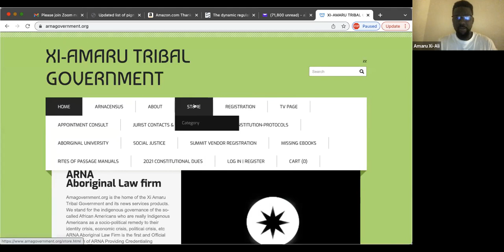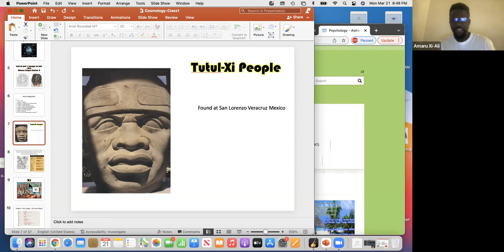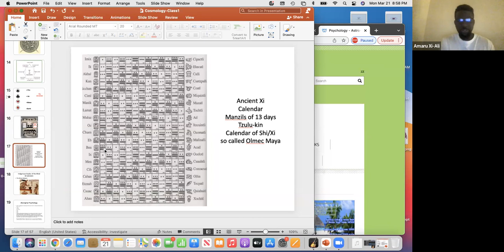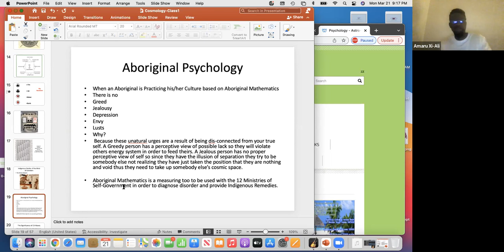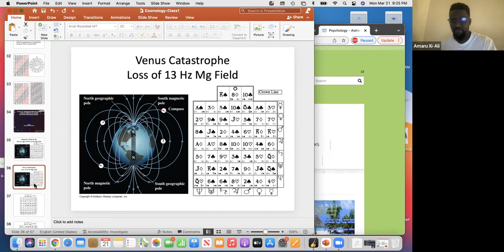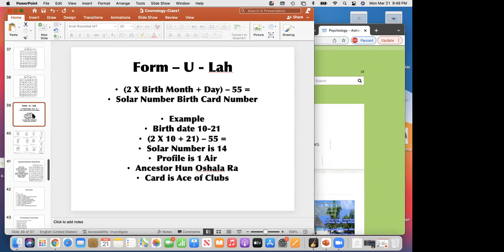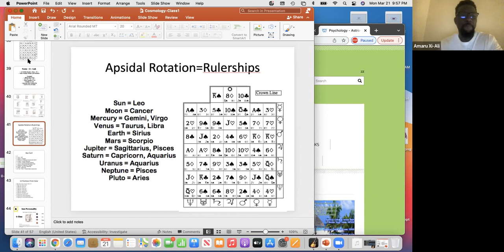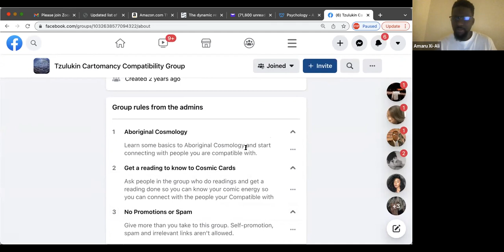RitesofPassage CosmologyClass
Introduction to Xi Indigenous Psychology